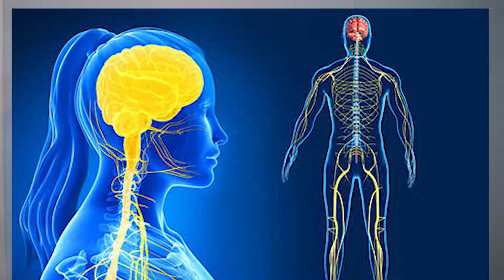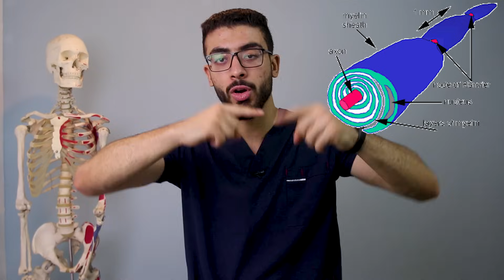خرافة مكمل فيتامين B12 !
… فيتامين B12 بين الحقيقة والخيال !

تابع حسابى الشخصى على instagram عشان نكون على تواصل بشكل يومي
muscle.. عضلات
clinic. عيادة
muscle clinic ...knowledge is power
the gear i use :
lens tamron 24-70 .
 audio :BOYA BY-M1 .